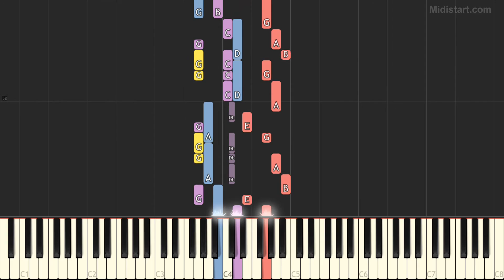The Beatles - Blackbird (Piano Tutorial) [Synthesia Cover]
Statistics:
Total Notes - 1112
Tempo - 96
Lowest Note - G2
Highest Note - G5

Instruments Groups Used:
Guitar - 81.74%, Pipe - 18.26%